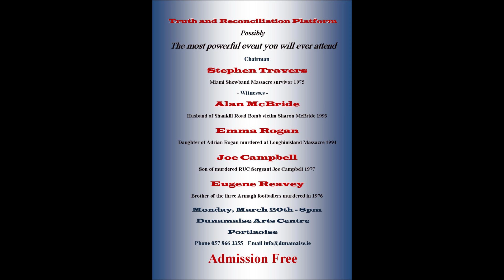Truth and Reconciliation Platform Dunamaise Arts Centre, Portlaoise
Truth and Reconciliation Platform
“We who have felt, and continue to feel, the consequences of violence, are determined to use our experience to build bridges by publicly illustrating that no side has a monopoly on suffering or loss. We earnestly believe that acknowledging this unassailable truth is an important step towards effective healing and lasting reconciliation. If stories of empty chairs, empty beds, empty cradles and empty hearts serve no purpose other than to stay the hand of violence and give peace a chance, such testimonies are surely a precious gift to humanity.”